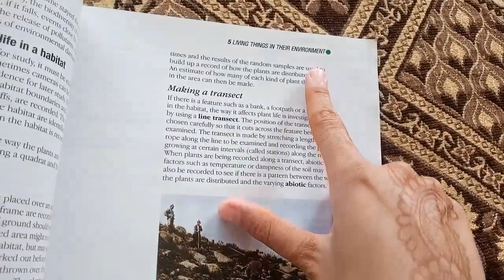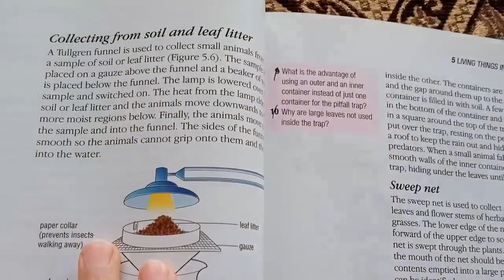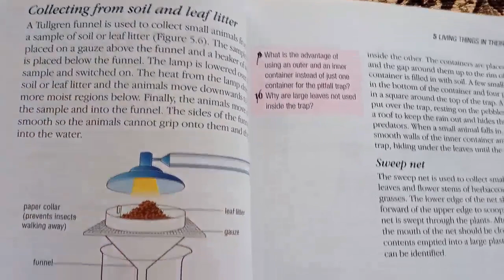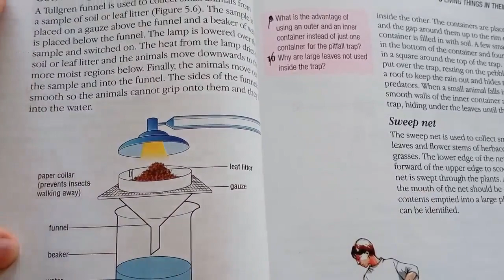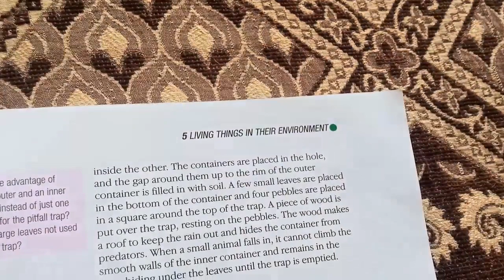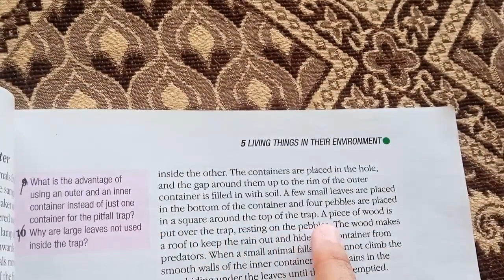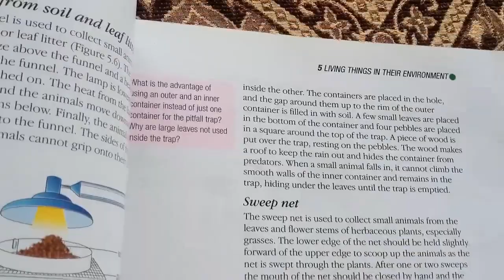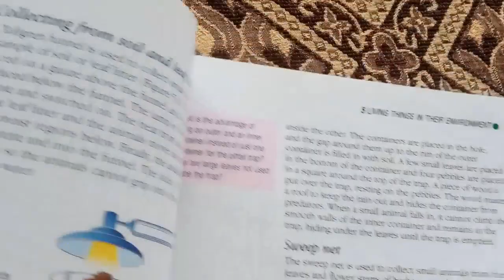SOUTH ASIA EDITION Cambridge Checkpoint Science unit 5 living things in environment reading pg 71